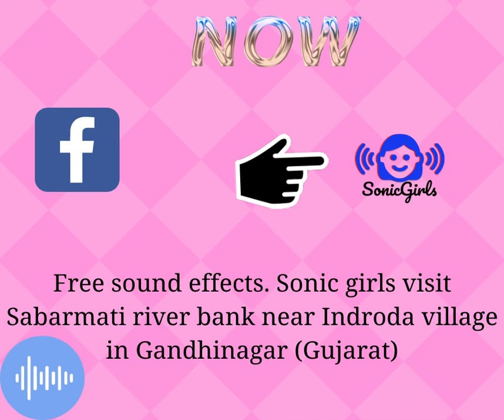Free sound effects Sonic girls visit Sabarmati river bank near Indroda watch on facebook group